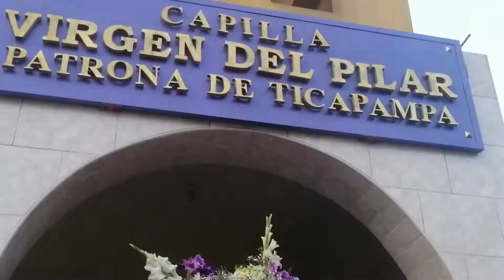Fiesta de Sanashgan Piscobamba Ancash